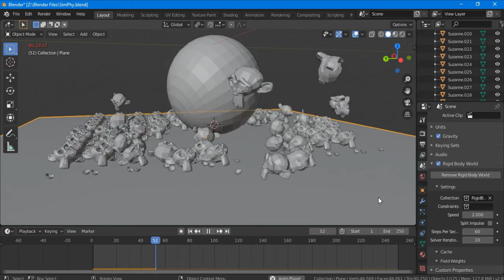Monkey Fatality - physics Simulation !!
Coming Soon !! Get ready to test physics !!!